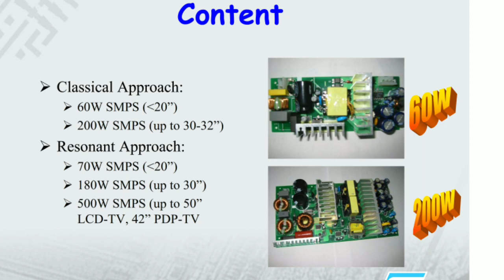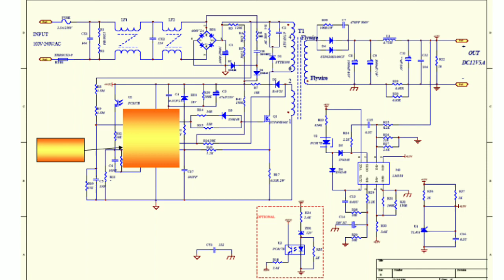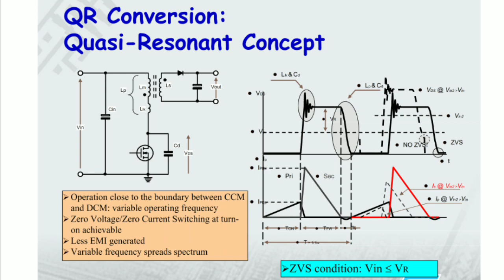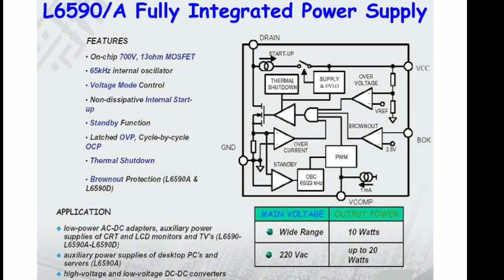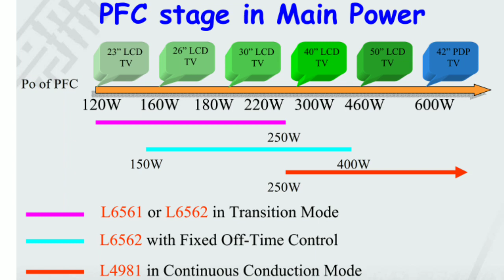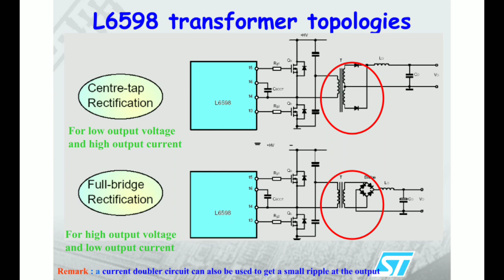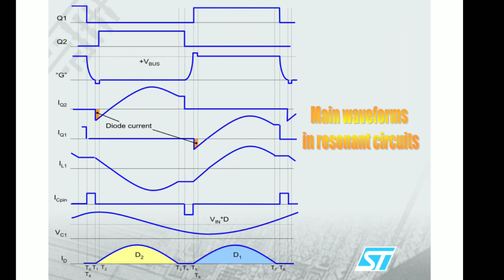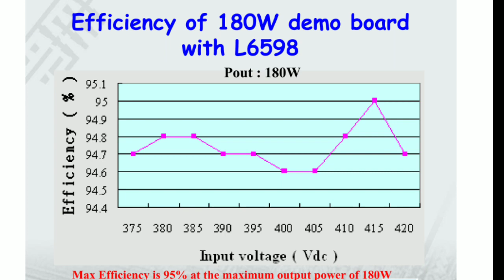Power Supply Solutions for Small & Medium And Big Size LCD-PDP-TV REPAIR TIPS